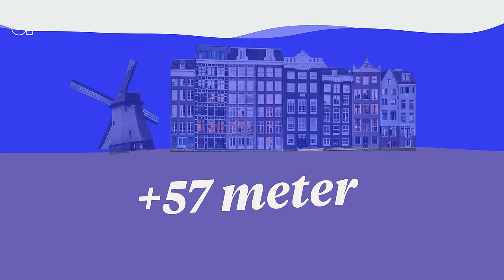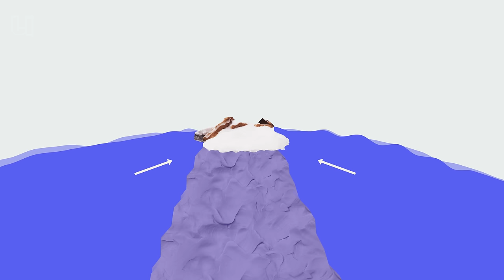We dachten dat de Zuidpool nooit zou smelten, totdat...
Als al het ijs van Antarctica smelt, stijgt de zeespiegel 57 meter. Dat zou Nederland bijna volledig onder water zetten. Gelukkig verwachten we niet dat de hele Zuidpool verdwijnt, maar... de Zuidpool is wel degelijk aan het smelten. Lange tijd dachten wetenschappers dat dit onmogelijk was: de Zuidpool leek onaantastbaar. Dat blijkt toch anders. Sophie de Roda Husman van de TU Delft onderzoekt hoe het écht zit en legt uit dat één afbrekende ijsplaat een reeks aan gebeurtenissen in gang zet die het smeltproces alsmaar versnellen.

0-0:47 Wat gebeurt er als al het ijs op de Zuidpool smelt?
0:47-2:30 De wake-upcall voor de wetenschap: de Larsen-B ijsplaat in 2002 brak af.
2:30-3:57 Hoe wordt er onderzoek gedaan naar een continent dat zo ver weg ligt en zo groot is?
3:57-5:24 Zo ziet de Zuidpool eruit.
5:24-6:13 Wat gebeurt er als er een ijsplaat afbreekt?
6:13-7:03 Wat is het verschil tussen het smelten van de Noordpool en de Zuidpool?
7:03-9:57 De oorzaken van het smelten van Antarctica.
9:57-12:29 Één afbrekende ijsplaat leidt tot een kettingreactie aan gebeurtenissen.
10:55-12:29 De toekomstscenario’s: de gevolgen voor Nederland.

Wil je meer informatie over het onderzoek naar de Zuidpool?

Het Intergovernmental Panel on Climate Change (IPCC) is opgericht door de Verenigde Naties. Hun doel is de beschikbare kennis op het gebied van klimaat, klimaatverandering en de gevolgen in kaart te brengen. Om de vijf à zes jaar brengen ze een klimaatrapport (Assessment) met de laatste stand van zaken uit in vier delen. Het zesde klimaatrapport (AR6) kwam uit in 2023, en bevat een uitgebreide beschrijving van het hele klimaatsysteem, waarin er ook veel aandacht is voor de Zuidpool.
► Special report on the ocean and cryosphere in a changing climate (SROCC)

► European state of the climate. Report 2023
Het European State of the Climate Report 2023 geeft een overzicht van het klimaat en weer in dat jaar. 2023 werd gekenmerkt door extreem weer in Europa, en het rapport biedt een overzicht van de belangrijkste gebeurtenissen en hun oorzaken. Twee punten uit het rapport over de opwarming van de aarde:
- 2023 gaat de boeken in als het warmste jaar sinds het begin van wereldwijde metingen in 1850;
- Het was 0.60°C warmer dan het gemiddelde van 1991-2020 en 1.48°C warmer dan 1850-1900 ('pre-industriële niveaus').

► Een paar interessante publicaties over de Zuidpool:
Overzicht van hoe en waar het landijs op Antarctica veranderde de afgelopen 25 jaar
► En hoe de ijsplaten van Antarctica veranderde de afgelopen 25 jaar